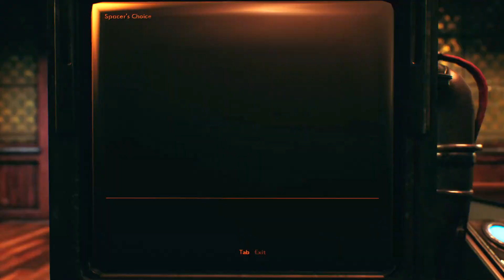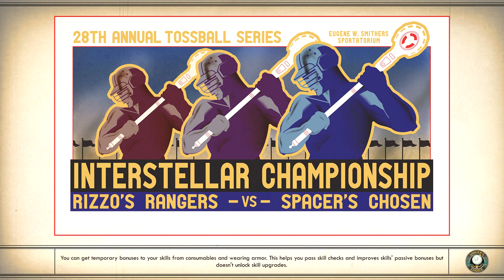The Outer Worlds(PC) Part 2- Edgewater (Full Game)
Full Outer Worlds PC gameplay coming to channel.